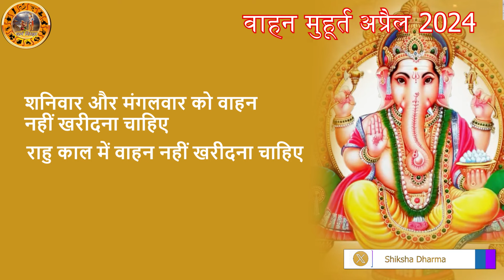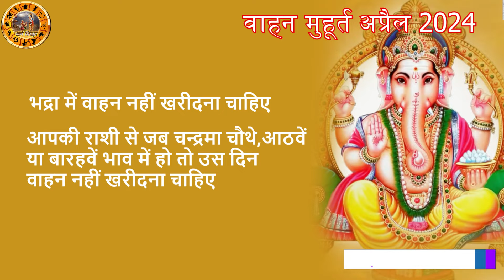वाहन खरीदने के शुभ मुहूर्त अप्रैल 2024 | April 2024 Vahan Kharidane ki shubh Tarikh | Vehicle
Vehicle Purchase Date April 2024 | अप्रैल 2024 में गाड़ी या बाइक खरीदने का शुभ तिथि और मुहूर्त |